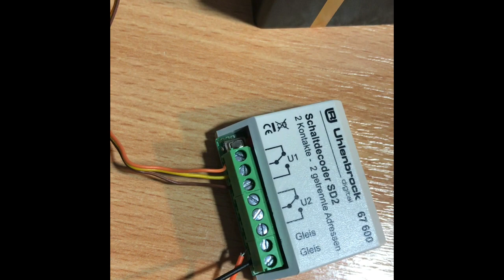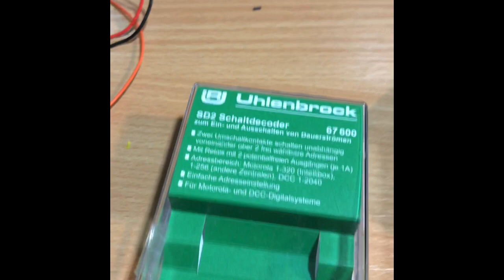Part 2 Digital control of Dapol 4L-001-005 Signal with Uhlenbrock 67600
Control of Dapol signal with Uhlenbrock 67600 accessory decoder.